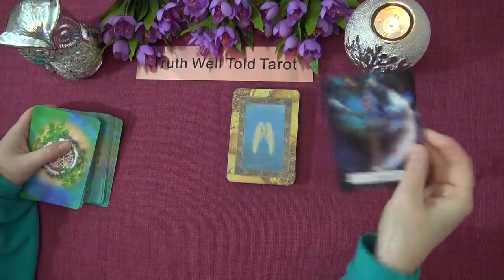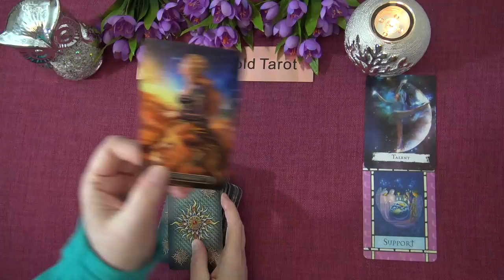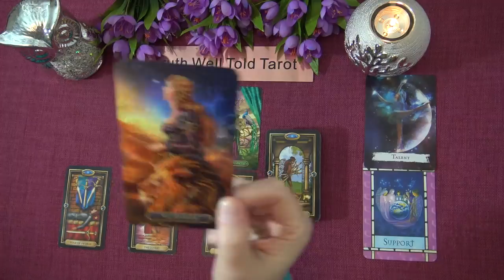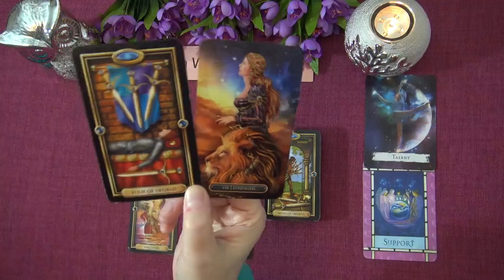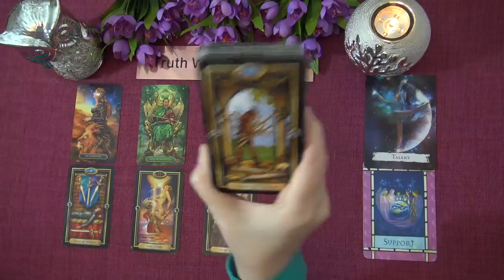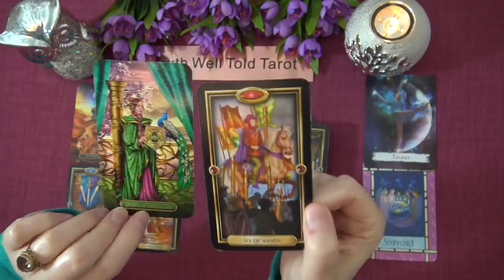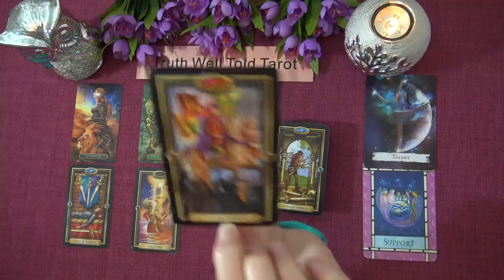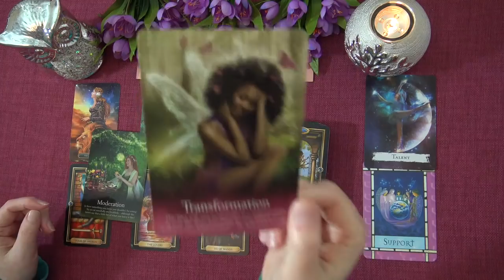GEMINI WEEKLY TAROT READING "THIS PERSON SEES YOUR TALENT GEMINI" February 15th-21st 2021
Andrea xx